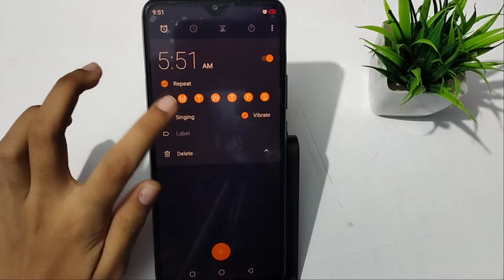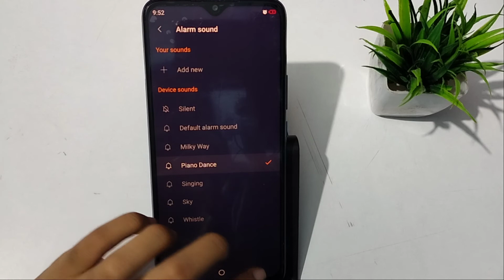How to set alarm in infinix smart 3 plus | alarm set kaise kare